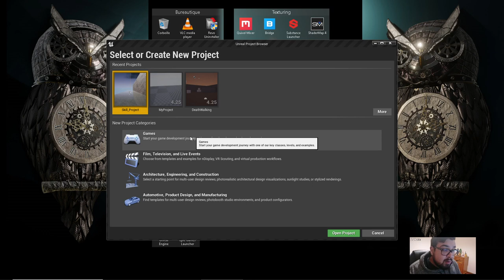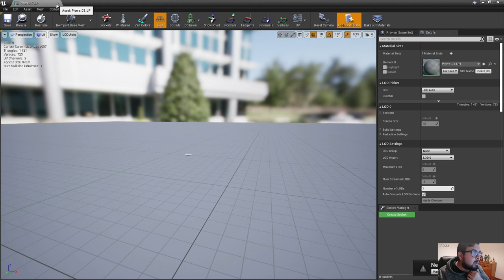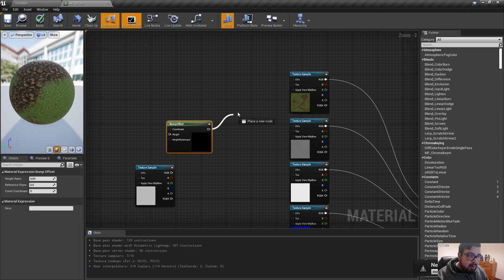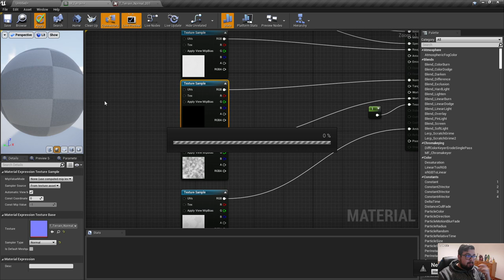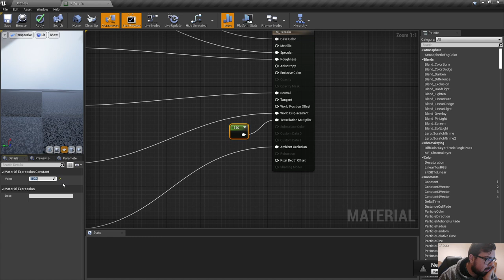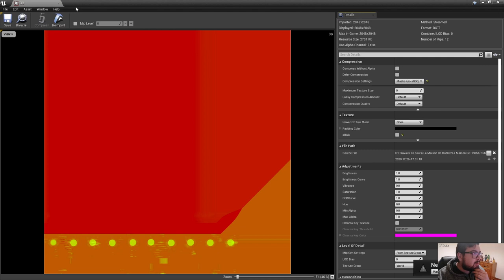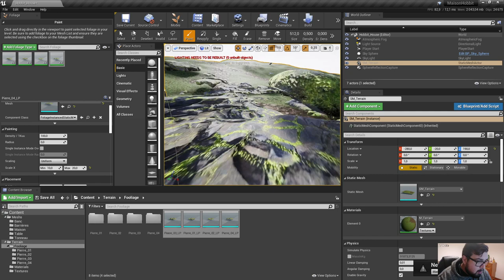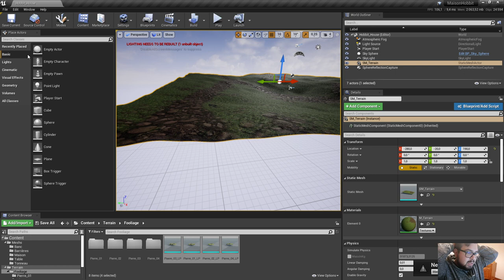#10 - Unreal - Import et Matériaux ( Terrain , Tonneau et Pierres )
Description type :

Salut à toutes et a tous !

Ce mois ci nous allons réaliser une scène autour du thème du Hobbit.

Nous allons modéliser , sculpter et texturer les différents éléments de notre scène.

Pour suivre cette séance je vous invite a télécharger le fichier de démarrage ainsi que le dossier
du cours.

Les logiciels utilisés :

BLENDER

ZBRUSH

SUBSTANCE PAINTER

UNREAL ENGINE

Les add On :

MT Tree

Tex Tools

Easy HDRI

Ma Configuration :

Processeur : Intel(R) Core(TM) i7-7820X CPU @ 3.60GHz   3.60 GHz

Mémoire Ram : 32  Go DDR4